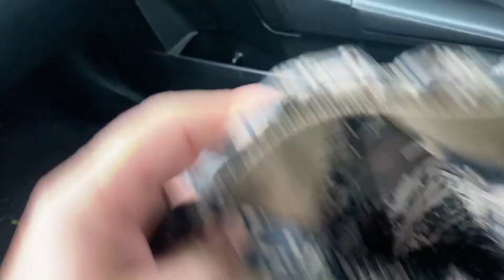Update on Stormfront Jacket and the Alaskan Sitka Gear Scandal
Chuke discusses his Sitka Gear rain gear.